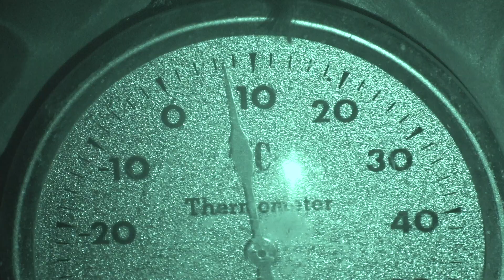今日のツバメさん 2018/12/24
天気は、晴れ。今日も日差しが強かった。
朝は寒かった。段々と寒くなってきてます。